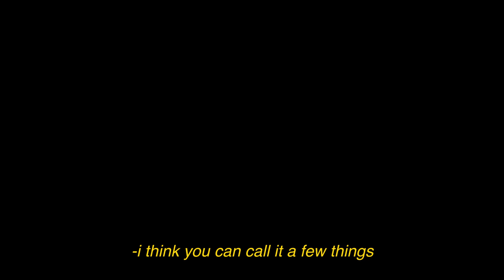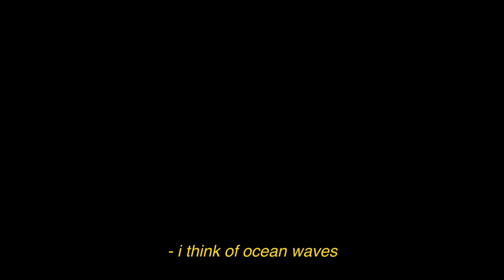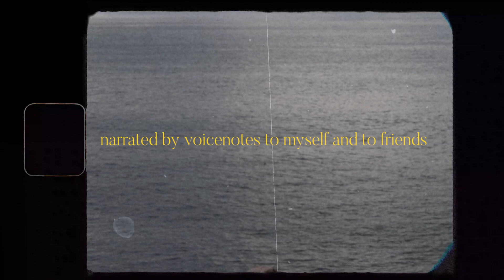All Is Not Lost: A Visual Diary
I'm back with a video that is very personal to me. This year has been...interesting to say the least and I wanted to capture my feelings in this visual diary because I know many of you can relate. I wanted to tell you all that if you are struggling, it will pass and that all is not lost.

My Documentary Series
Dinner Inshallah?

➩ My Camera
➩ My Camera Case
➩ My mini tripod
➩ My Editing Software

                                       ✰ Music ✰

     ✰FTC✰